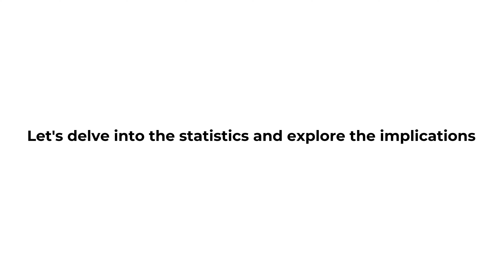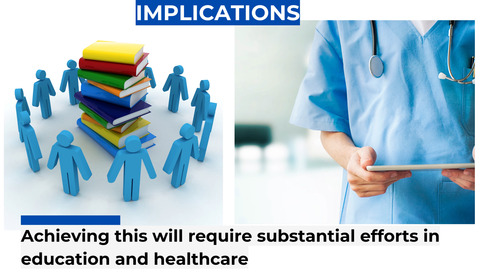India’s population has surpassed China’s, but its labor force is still lagging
🇮🇳📈 India's Labor Force Lagging Behind China's! What's the Impact? 📊

India, the world's most populous country, faces a significant labor force challenge compared to China, and the numbers are startling! According to Oxford Economics, India's labor force participation is at just 51%, trailing China by a whopping 25 percentage points! 😲

🕒 Oxford's projections indicate that India won't catch up to China's labor force size until the late 2040s! 📅

📈 To match China's labor force by 2030, India needs a participation rate exceeding 70%! That's a big leap from the current 51%! 🚀

👨‍💼 While India has a large working-age population, those aged 15-64 only account for 51% of the labor force, compared to China's 76%! 👩‍💼

🌍 India's population is estimated at 1.4 billion, projected to peak at 1.7 billion by the mid-2060s, while China's population is expected to dip to 1.1 billion. What does this mean for the world? 🤔

💼 But it's not just about the numbers; female employment in India lags significantly behind China. Only 25% of India's workforce is female, even lower than some poorer economies like Pakistan and Bangladesh! 🙅‍♀️

🌐 Interestingly, neighboring developing nations like Indonesia, Malaysia, Laos, Thailand, and Vietnam have a higher percentage of female workers in their labor force! 💪

📚 Education and healthcare standards in India need attention. The country's human capital levels, crucial for workforce productivity, lag behind China and regional peers. India's literacy rate in 2018 was 74%, far behind China. 📖

📉 Learning disruptions during the pandemic have impacted education quality, particularly in rural areas. The West Bengal government has introduced changes to the education policy to address these issues. 🎓

🏥 In terms of health, India's life expectancy at birth is lower than China's, and there's a significant shortage of doctors. Raising funds for education and healthcare is crucial for improvement. 🚑💉

📊 Currently, education spending is only 2.9% of India's GDP, falling short of the government's target of 6%. Healthcare expenditure has also increased but remains lower than many other countries at 2.1% of GDP. 💰